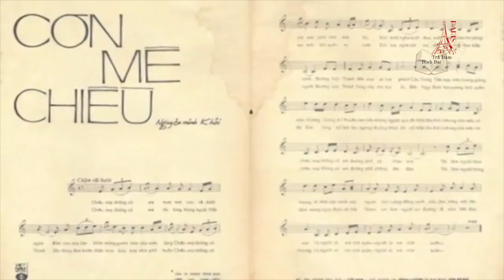CƠN MÊ CHIỀU - Nguyên Minh Giang - Đình Đại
CƠN MÊ CHIỀU
Tác giả : Nguyên Minh Giang
Trình bày : Đình Đại

Là một phần trong Chiến dịch Tết Mậu Thân (Tet offensive), Trận Huế bắt đầu bằng đợt tấn công của lực lượng cộng sản rạng sáng 30/01/1968. Cố đô khi ấy được bảo vệ bởi Quân lực Việt Nam Cộng hòa, các đơn vị dân quân địa phương, cùng với Thủy quân Lục chiến và Không quân Hoa Kỳ. Trong khi đó, lực lượng nòng cốt của cộng sản ở Huế là quân đội Bắc Việt (Quân đội Nhân dân Việt Nm) với sự hỗ trợ của các đơn vị cộng sản miền Nam – Mặt trận Dân tộc Giải phóng miền Nam Việt Nam, còn được gọi là Việt Cộng, cũng như những người cảm tình với cộng sản, nhiều người trong số họ là cựu thành viên của Phong trào Đấu tranh (Struggle Movement) do các nhà sư và sinh viên Phật giáo tổ chức tại Huế vào năm 1965, sau trở thành phong trào Phật giáo Nổi dậy (Buddhist Uprising). Nhiều thành viên của phong trào này đã chạy trốn đến vùng núi và gia nhập phe cộng sản; đến Chiến dịch Tết Mậu Thân, họ trở về Huế trong hàng ngũ những người cộng sản.
Kéo dài đến ngày 24/02, Trận Mậu Thân tại Huế được xem là cuộc giao tranh lớn nhất ở đô thị trong suốt chiến tranh Việt Nam. Phe cộng sản đã mất khoảng 5.000 lính, trong khi thiệt hại của QLVNCH là khoảng 400 người và của Mỹ là 216 người. Khoảng 80% cố đô bị phá hủy. Không những thế, trận đánh còn gây ra thương vong cho rất nhiều dân thường.
Suốt đợt giao tranh, lực lượng Việt Cộng và QĐNDVN đã tổ chức các khu giải phóng (liberated zones), tiến hành nhiều buổi tuyên truyền, ra lệnh phân phối khẩu phần ăn, buộc thanh thiếu niên tham gia lao động và chiến đấu, cũng như chỉ điểm kẻ thù, và đôi khi chỉ điểm cả thành viên trong gia đình họ nhằm tố cáo và sát hại. Các cựu thành viên của Phong trào Đấu tranh, những người đã rời Huế vào năm 1966 rồi trở về cùng phe cộng sản vào năm 1968, vốn đã rất quen thuộc với thành phố và giờ đây có vai trò quan trọng trong việc xác định những kẻ cần thủ tiêu.
Không chỉ có các viên chức trong chính phủ và quân đội bị tàn sát, mà cả thường dân vô tội, trong đó có phụ nữ và trẻ em, cũng bị tra tấn, hành quyết hoặc chôn sống. Sau trận Huế, hàng ngàn người đã mất tích. Chẳng ai biết được thân nhân của mình đang ở đâu; họ lang thang khắp các nẻo đường, tìm kiếm và đào bới giữa đống thi thể. Người dân thậm chí còn tìm thấy xác chết ở khu vực Kinh thành Huế và xung quanh lăng mộ của các vua bên ngoài thành phố.
Chỉ trong vòng vài tháng, người ta bắt đầu tìm thấy những ngôi mộ tập thể. Số lượng xác chết tiếp tục tăng lên cùng với việc phát hiện thêm nhiều ngôi mộ vào mùa thu năm 1969. Tổng số thi thể được khai quật quanh thành phố đã tăng tới khoảng 2.800. Vụ thảm sát thường dân không được vũ trang với quy mô lớn như vậy đã để lại một vết sẹo rất sâu trong ký ức của những người sống sót.
Nhã Ca, một nhà văn nổi tiếng của miền Nam Việt Nam, viết hồi ký Giải khăn sô cho Huế (tựa tiếng Anh: Mourning Headband for Hue.) được xuất bản lần đầu trên một tờ báo và sau đó được in thành sách vào năm 1969. Thời điểm trước Tết Mậu Thân, Nhã Ca từ Sài Gòn trở về Huế để dự lễ tang cha mình, và bà đã lưu lại ở đó suốt trận chiến.
Trong khi những ngôi mộ tập thể tiếp tục được tìm thấy ở Huế, sự chú ý của người Mỹ lại chuyển sang những sự kiện ồn ào trong nước vào năm 1968: Ngày 31/03, Tổng thống Johnson tuyên bố không tái tranh cử; ngày 04/04, Mục sư Martin Luther King Jr. bị ám sát; ngày 06/06, Robert F. Kennedy bị ám sát; cuối cùng, chiến dịch tranh cử Tổng thống kết thúc với chiến thắng của Richard Nixon. Số phận các nạn nhân ở Huế đã bị lu mờ trước các sự kiện kể trên.
Việc sự kiện Huế ít được quan tâm vẫn tiếp tục ở thời hậu chiến.  Thảm sát Huế chưa hề được nghiên cứu một cách nghiêm túc, và gần như, nếu không muốn nói là hoàn toàn, phai nhạt khỏi ký ức của người dân và giới học giả Mỹ.
Một “liên minh” Liên Xô/Nga -Mỹ, nếu không muốn nói là có chủ ý, trong việc chấp nhận phiên bản lịch sử chiến tranh của Hà Nội. Các học giả Mỹ đã tập trung chủ yếu hoặc vào khía cạnh chiến tranh của người Mỹ, hoặc vào quan điểm của Bắc Việt; và dù là cách nào thì cựu đồng minh của Mỹ cũng hầu như bị bỏ qua. Việt Nam Cộng hòa, nơi có nhiều công dân phải rời quê hương và định cư ở Mỹ, đã bị đẩy sang bên lề, nếu không muốn nói là hoàn toàn biến mất khỏi các trang giấy, khỏi những câu chuyện thời hậu chiến, trong khi đối thủ cũ của họ lại được lãng mạn hóa.
Nhiều người Việt Nam ở Việt Nam và khắp nơi trên thế giới vẫn mong muốn và thực sự cần phải khóc thương cho những người thân yêu đã mất trong Thảm sát Huế. Họ không thể làm điều đó ở Việt Nam. Trong chiến tranh, Bắc Việt và lực lượng cộng sản ở miền Nam đã không công nhận vụ thảm sát và không trừng phạt bất kỳ thủ phạm nào. Nước Việt Nam hậu chiến cũng không công nhận vụ thảm sát, họ muốn bỏ qua nó, hoặc xem nó là một sự kiện ngụy tạo. Trong các sự kiện kỷ niệm chiến dịch Tết Mậu Thân ở Việt Nam, Thảm sát Huế chẳng bao giờ xuất hiện.

Trích từ bài viết của Bà Olga Dror do Nguyễn Thị Kim Phụng biên dịch